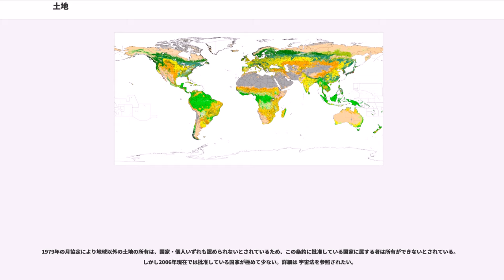土地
土地（とち、英 ""）とは地殻の表層部の内で海や湖沼、河川など恒常的に水に覆われていない地面であり、陸地・大地のことである。また「土地の事情」、「土地の風俗・風習」などのように特定の地方や地域を示す場合もある。

土地には、一定の範囲の地面にその地中、空中を包合させる場合、河川や湖沼などの陸地に隣接する水域も含む場合もある。地中の土壌土砂、岩石等は土地の構成部分にあたる。

経済学における土地は、資本、労働、経営（組織）とならび、付加価値を生み出す生産要素としてとらえられる。資産としては有形固定資産に分類される。いわゆる戦国時代は土地が唯一の収入源と言えたことからも、それをめぐる紛争や争いが多かった。

土地は、固定的にして硬直的な自然的特性（地理的位置の固定性、非移動性、永続性、不増性、個別性等）と可変的にして流動的な人文的特性（用途の多様性、併合及び分割の可能性、社会的及び経済的位置の可変性等）を有する。さらに、人間の生活と活動に欠くことのできない基盤と位置づけられる（参考：不動産鑑定評価基準）。

土地は地理的位置の固定性を有するが、地殻変動や水害などにより地形が変化し、水没してしまうこともある。

水域に土砂を投下し、埋立地を造成することで土地を増やせる。

近代における市場経済においては、土地は市場での取引の対象となる。また、土地を売買・所有すると、税が課せられることもある。

土地の価格のことを地価という。地価も、他の財と同様に、需要と供給の相互関係、代替競争関係にある他の財、不動産の価格等によって左右される（参考：不動産鑑定評価基準）。

社会主義体制のもとでは、土地の所有権は一元的に国家に帰属する。

法律上は物権の客体であり不動産に分類される。元々一体の陸地を人為的に区分して個別の不動産として扱われる。その土地（不動産）の所有者が国である場合は「国有地」、地方公共団体の場合は「公有地」、個人の場合は「私有地（民有地）」と称される。隣接する土地との境界線確定で紛争となることは昔から多く見られる。分筆 、合筆も参照されたい。

日本における土地についての基本理念については、土地基本法に定められている。土地については、財産権が保障される一方で、その公共性から、多くの国で、土地については公共の福祉を優先させるものとされ、使用収益に様々な規制が設けられている。

土地所有権は地上（地表）だけではなく、合理的な範囲内において、その地下（地中）及び空中（上空）に及ぶ。地下は、建物の地下室、水道、都市ガス、電気、通信、下水道など供給処理施設、道路や鉄道（地下鉄）等のトンネルを敷設するのに用いられている。地下深い部分については地上付近の利用に殆んど影響が及ばないという観点から、日本では、大深度地下利用に向けた動きもある。ただ、人類が活用できる地下の深度は、地球レベルでは、ごく表面だけである。一方、空中についての活用は、航空交通、電波等以外について、地球レベルでは、地表付近だけである。高層建物は、日照等環境、航空交通、電波等への影響等の観点から、規制の対象とされる。

"日本における土地の用途による分類は地目の項を参照。"

土地の利用の多くは、土地の上に構造物を建設し、その構造物を用いて活動をおこなうものである（宅地等）。宅地には、下記の住宅地、商業地、工業地等がある（宅地参照）。

人間が定住する土地は、「住宅地」と呼ばれる。

商業活動をおこなう土地は、「商業地」と呼ばれる。

工業生産活動をおこなう土地は、「工業地」と呼ばれる。

住宅地、商業地、工業地を参照されたい。

農業を行う土地は、「農地」と呼ばれる。

林業を行う土地は、「林地」または「山林」と呼ばれる。

道路、鉄道、都市公園など、建物以外の公共公益施設の用に供される土地もあり、これらは公有地とされていることが多い。
土地の計量のことを地積といい、単位は国際単位系では平方メートル（単位量あたりの正方形換算時:1m四方）。他にはSI補助単位系としてアール（同10m四方）、ヘクタール（同100m四方）や、日本の尺貫法による単位として坪（同約3.3平方メートル）などが用いられる。なお、土地の数量概念としては、日本では“筆”(parcel)が一般的に用いられている。

（Land cover）とは陸地の表面のあるがままの状況のことであり、植生（地表の植物の分布状況）や、人間活動の面から見た土地利用なども含まれる。

以下の表は国際連合食糧農業機関（FAO）による欧州宇宙機関（European...